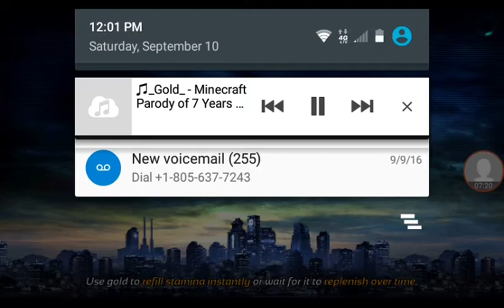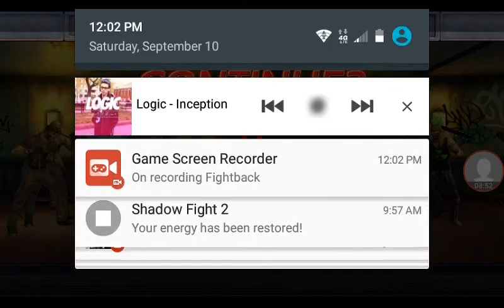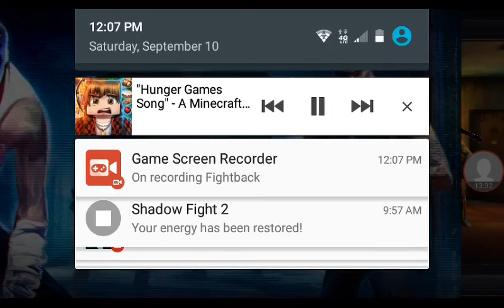ITS TIME TO FIGHT BACK (Get it) \ FIGHTBACK / ep 1 I get my ass kicked